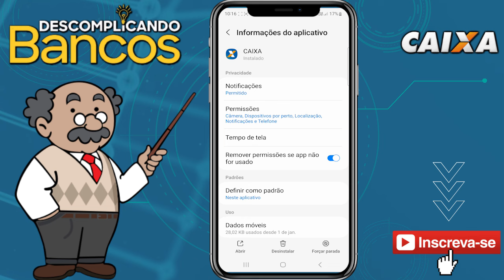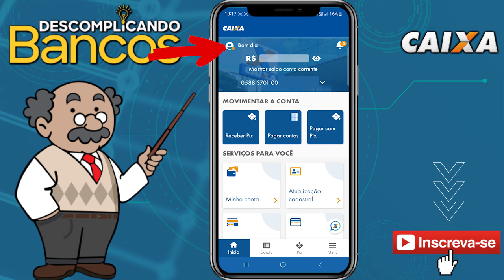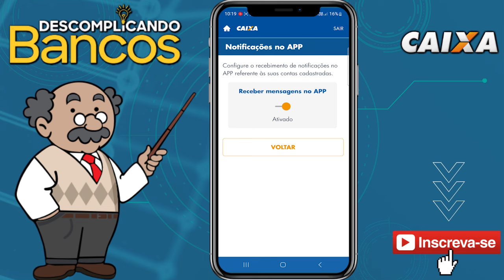Como Ativar Notificações no Aplicativo da Caixa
Como Ativar Notificações no Aplicativo Caixa

Olá pessoal! Sejam bem-vindos de volta ao nosso canal! No vídeo de hoje, vamos abordar um tópico importante para quem utiliza o aplicativo Caixa: como ativar notificações para ficar sempre informado sobre suas transações financeiras. Fique ligado e saiba como manter-se atualizado de forma rápida e prática! 💳✨

📲 Conteúdo do Vídeo:

Passo a passo detalhado sobre como ativar as notificações no aplicativo Caixa.
Explicação sobre os tipos de notificações disponíveis e como elas podem beneficiar você.
Demonstração prática de como personalizar suas configurações de notificação de acordo com suas preferências.
🔍 A Importância das Notificações no Aplicativo Caixa:
Ativar notificações no aplicativo Caixa é essencial para manter-se informado sobre suas transações financeiras em tempo real. Não perca mais tempo esperando por extratos mensais - com as notificações ativadas, você recebe atualizações instantâneas sobre cada movimentação na sua conta.

💡 Dicas Extras:
Além de ativar as notificações, também compartilharemos dicas úteis sobre como aproveitar ao máximo os recursos do aplicativo Caixa para facilitar sua vida financeira. Desde pagamentos de contas até transferências bancárias, você encontrará tudo o que precisa para gerenciar suas finanças de forma eficaz.

🚀 Simplifique sua Vida Financeira:
Ativar notificações no aplicativo Caixa é apenas o primeiro passo para simplificar sua vida financeira. Com as informações certas na palma da sua mão, você pode tomar decisões mais rápidas e assertivas sobre suas finanças, garantindo maior controle e segurança.

Se este vídeo foi útil para você, não se esqueça de deixar seu like, inscreva-se no canal para mais conteúdo útil sobre finanças e ative o sininho para receber notificações sobre nossos próximos vídeos.

💬 Compartilhe sua Experiência:
Já ativou as notificações no aplicativo Caixa? Compartilhe sua experiência nos comentários! Queremos saber como as notificações têm ajudado você a manter-se atualizado sobre suas finanças.

Obrigado por escolher nosso canal. Esperamos que este vídeo ajude você a aproveitar ao máximo o aplicativo Caixa e manter-se informado sobre suas transações financeiras de forma fácil e rápida. Até o próximo vídeo!